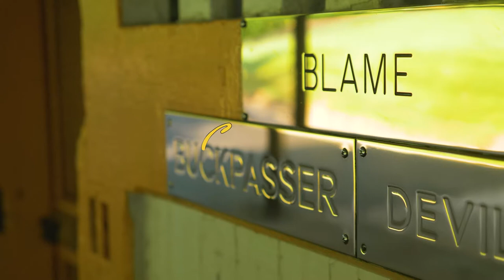Blame Commercial - March 2021